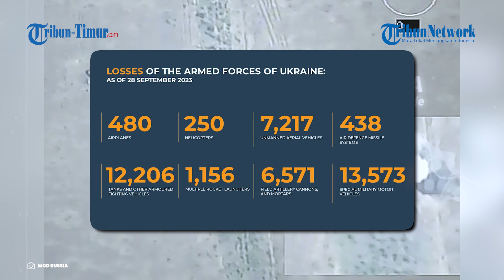Peluru Artileri Krasnopol Hancurkan Ranpur Bradley Ukraina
TRIBUN-TIMUR.COM - Ramai beredar rekaman memperlihatkan detik-detik artileri Rusia menyerang kendaraan tempur atau Ranpur Bradley Ukraina.

Rekamannya beredar di Telegram pada Kamis, 28 September 2023.

Dalam keterangan unggahan disebutkan inilah karya krasnopol yang apik, peluru dikendalikan itu kuat dan akurat mengenai salah satu Ranpur Ukraina.

Drone merekam peluru yang meluncur dan Ranpur yang dibuat membara.

Satu Ranpur Ukraina yang selamat segera menuju ke hanggar.

Tidak dirincikan lokasi tank Ukraina yang digempur kali ini.

Kendati demikian, rekamannya kini telah menuai berbagai komentar dari warganet.

Diketahhi sebelumny Departemen Pertahanan Amerika Serikat (AS) mengumumkan paket senjata baru untuk Ukraina pada hari Selasa, termasuk puluhan kendaraan tempur infanteri Bradley.

Namun lebih dari selusin kendaraan lapis baja itu dilaporkan telah rusak atau hancur sejak Kiev melancarkan serangan balasannya terhadap pasukan Rusia.

Narator: Ririn
VP: Asrul